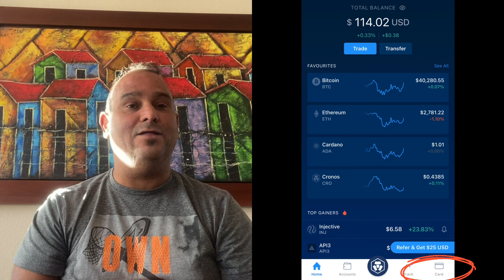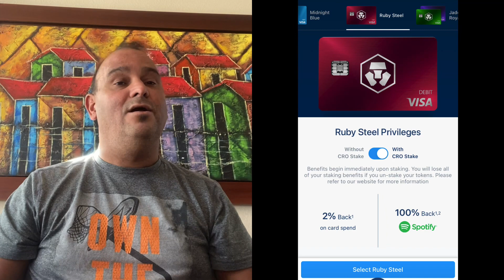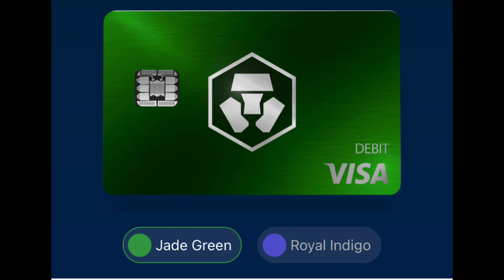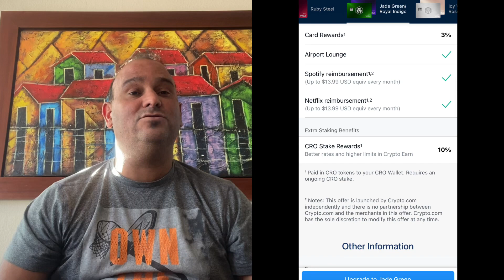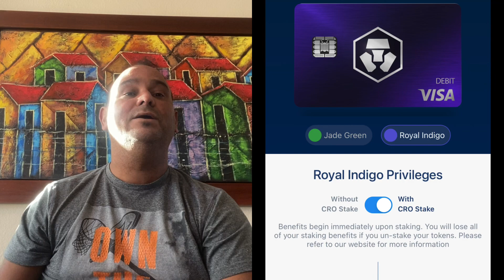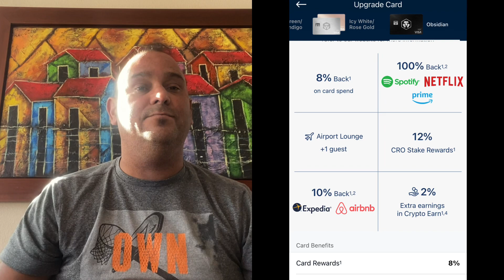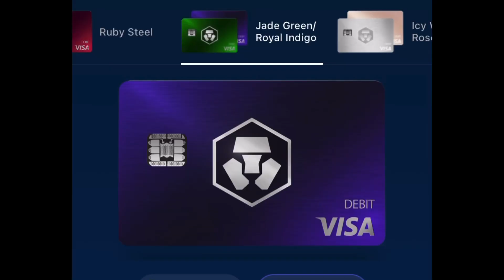La Tarjeta de Crypto.com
La tarjeta de crypto .com te da varias opciones en las cuales te explicamos para que sirve cada una desde la midnight blue hasta la más beneficios que da de las tarjetas.

to sign up for Crypto.com and we both get $25 USD :)